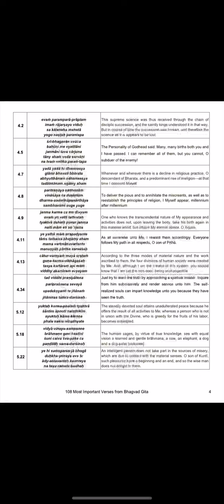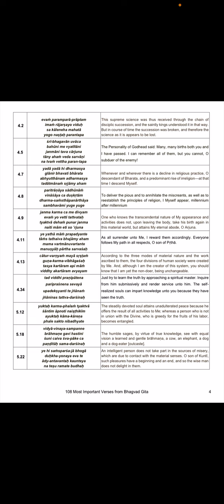Bhagavad Gita 108 shloka memorization - Page 4